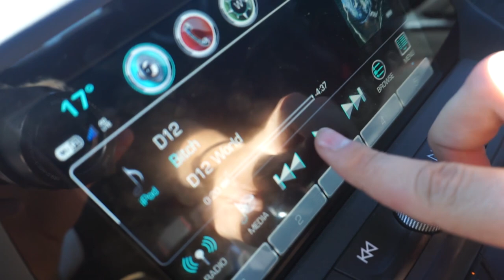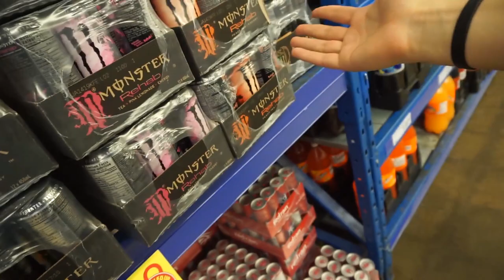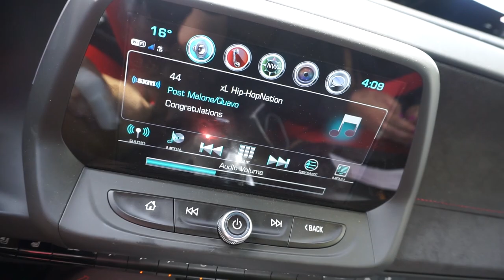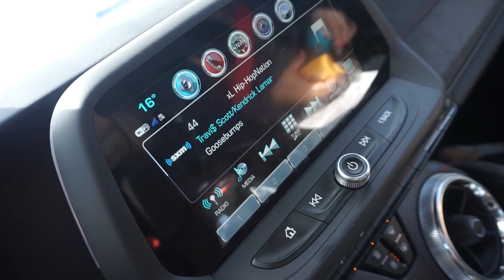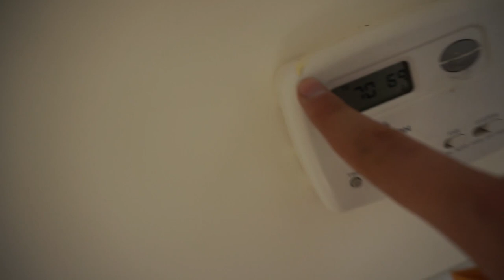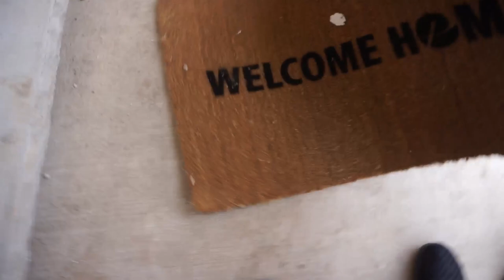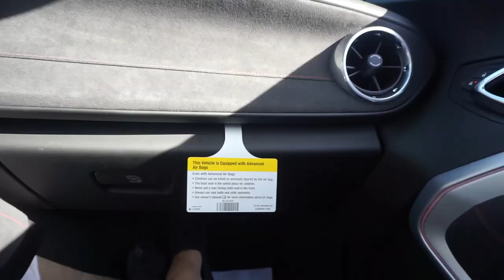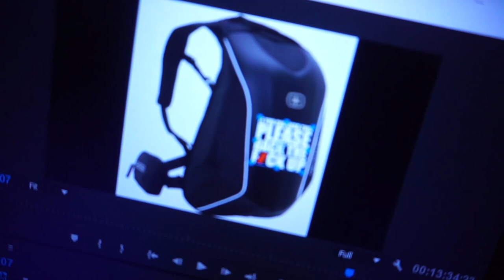WE ARE MOVING!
We are back, and we just got the keys to our new home.

I'm a Full-Time YouTuber who does MotoVlogs. I'm here to share my life with you guys in these Life Vlogs, and hope to one day travel the world meeting all of you cool subscribers!
Welcome to 6FootLife! Motorcycle Dictionary